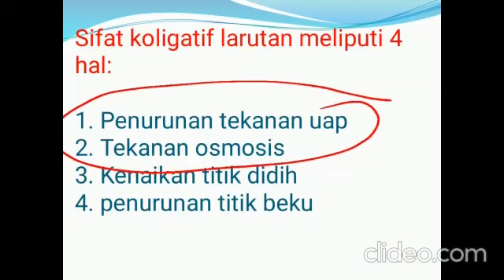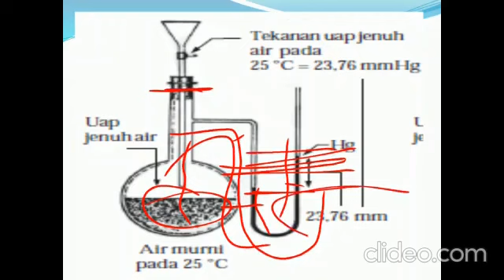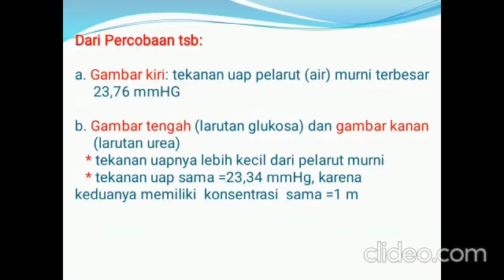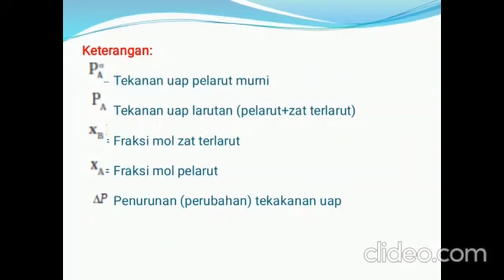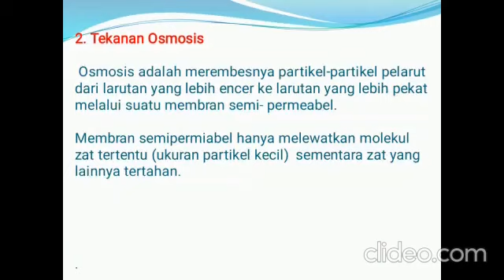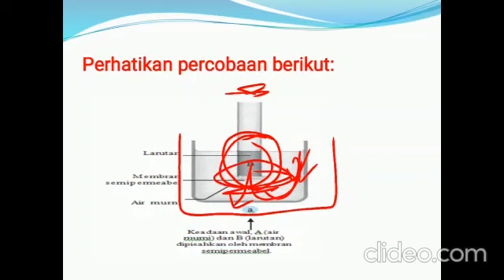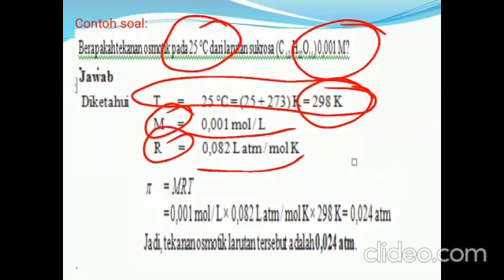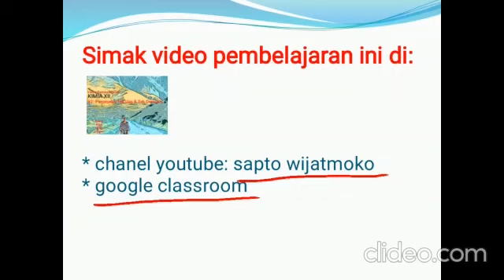2. Penurunan Tek Uap dan Tek Osmosis SAPTO